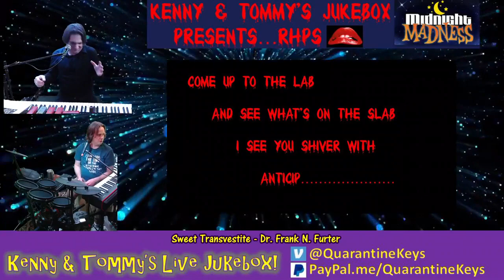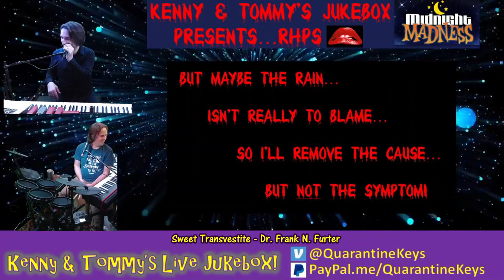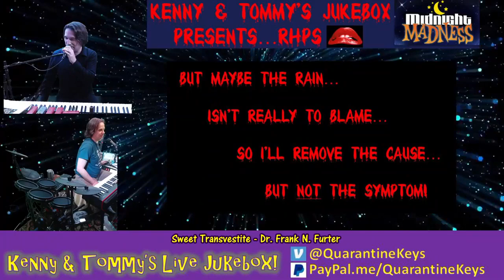on Facebook, Show #44. March 2021